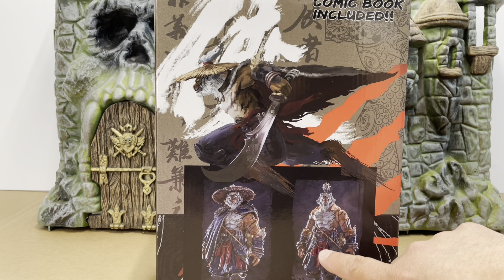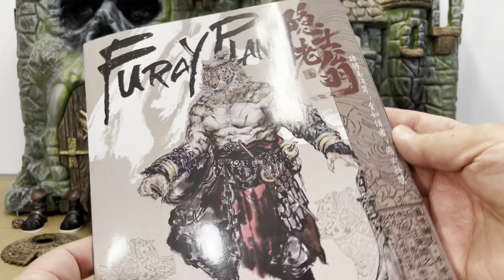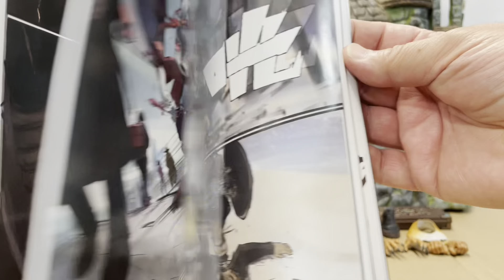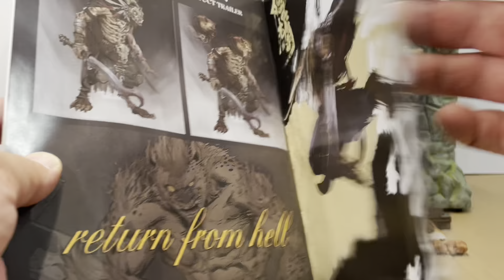Blade Master Weng FuRay Planet by Maestro Union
All right… Here is my second attempt at a high end figure to review. This is The Blade Master Weng from Maestro Union’s FuRay Planet line. It’s an amazing figure that you can tell was made with love and care. He is the 3rd figure in the line but the first for me as he fits my “Masters of the Universe” style of sword and sorcery collection. A purchase like this would have to be something very special to me and I knew I wanted it as soon as I saw it. He will be the traveling ronin of New Eternia for me. I hope you enjoy as much as I did.